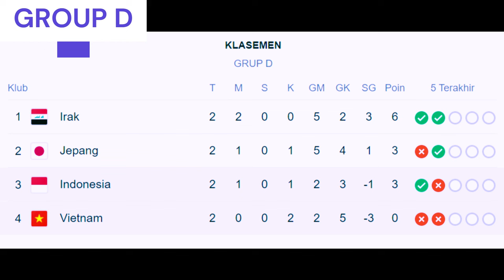SULIT !!! PELUANG TIMNAS LOLOS VIA PERINGKAT KE 3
Peluang Timnas Indonesia lolos melalui jalur peringkat ketiga terbaik semakin sulit.

Hal itu dikarenakan Palestina berhasil mengalahkan Hong Kong dengan skor 3-0 pada laga pamungkas grup C dan Suriah menang 1-0 atas India di Grup B.

Dengan demikian, Timnas Indonesia dipastikan berada di posisi ambang batas atau urutan keempat jalur peringkat ketiga terbaik.

Sedangkan untuk Suriah dan Palestina bisa dipastikan telah aman karena telah mengemas empat poin.

Diketahui, Timnas Indonesia yang berada di Grup D saat ini telah mengemas 3 poin setelah berhasil mengalahkan Vietnam 1-0.

Timnas Indonesia hanya berselisih produktivitas gol dari Bahrain yang berada di Grup E.

Dengan demikian, nasib Timnas Indonesia dalam jalur peringkat ketiga terbaik berada di ujung tanduk.

Satu harapannya, Timnas Indonesia tampil militan melawan Jepang. Dengan begitu, peluang Timnas Indonesia memberi kejutan Jepang sangat terbuka lebar.

Namun bila indonesia kalah kontra Jepang maka Ada dua pertandingan di grup lain yang memengaruhi nasib skuad Timnas. Dua pertandingan yang dimaksud antara Yordania vs Bahrain (Grup E) dan Oman vs Kirgistan (Grup F)

Ambil contoh semisal Timnas Indonesia kalah 0-2 dari Jepang. Jika skor ini yang terjadi, Asnawi dan kawan-kawan wajib berharap Yordania menang selisih tiga gol atas Bahrain dan laga Oman vs Kirgistan berakhir imbang.

Kirgistan menang atas Oman, asalkan tidak lebih dari 1-0. Jika Timnas Indonesia kalah 0-1 dari Jepang atau tumbang dengan selisih satu gol, Yordania wajib menang selisih dua gol atas Bahrain dan laga Oman vs Kirgistan berakhir imbang, atau Kirgistan menang selisih satu gol atas Oman. Semoga Indonesia dapat lolos ke Babak 16 Besar Ya. Amin